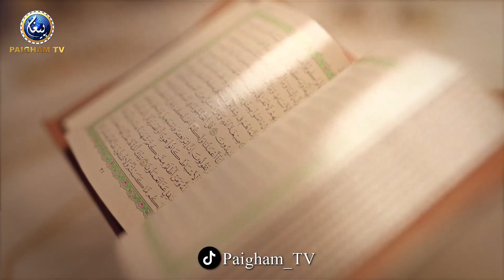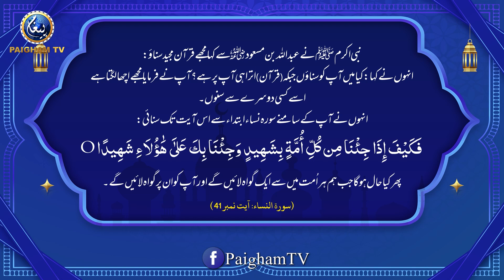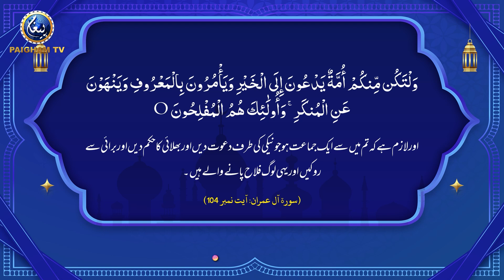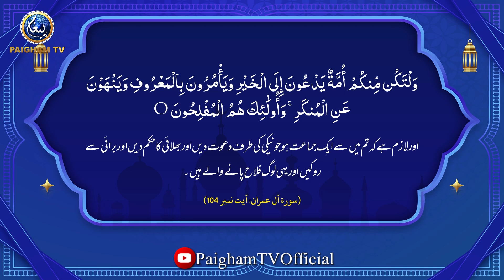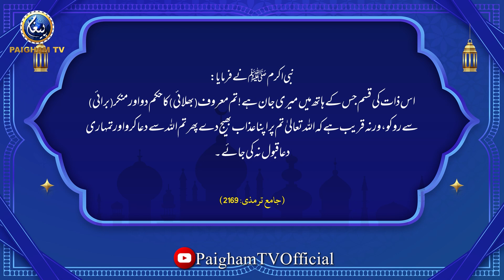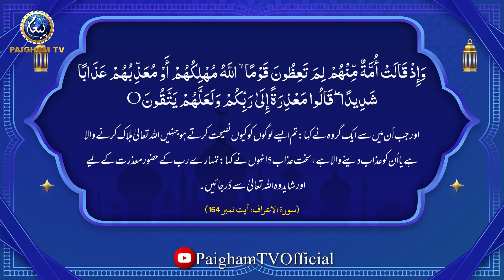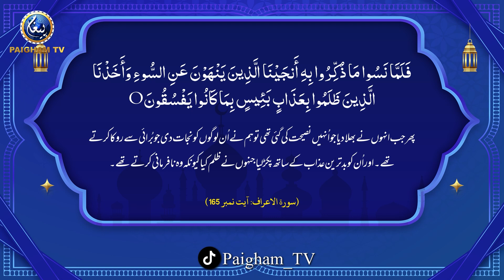Quran Asan With Yaseen Naqi Shaikh | Amar Bil Maroof Nahi Anil Munkar | EP10 | Paigham TV